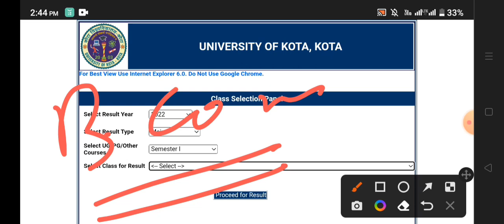ma heritage tourism and museology semester 1st uok result 2022 update । uok 1st semester result